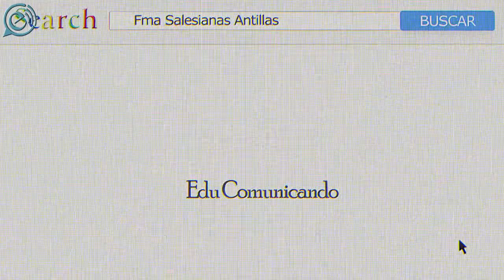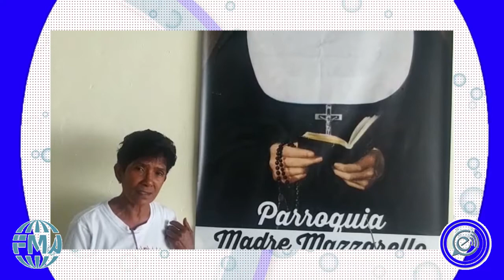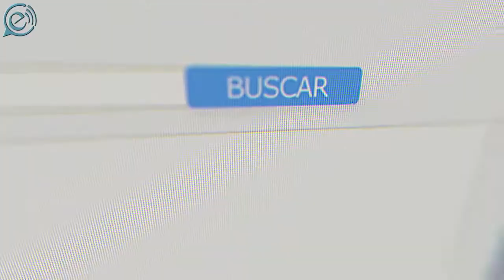Edu-comunicando // "Contigo Maín" La Vida Crece.